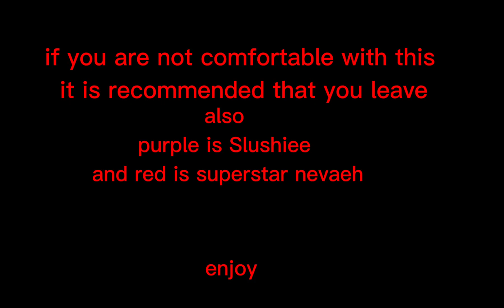Nevaeh plays roblox (ft. superstar nevaeh obviously)